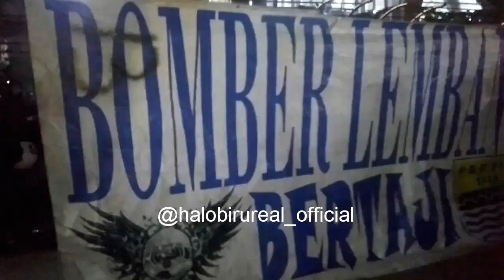Keren pisan!!! nobar Persib Bandung vs Persebaya di Lembang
Rame banget..nobar Persib Bandung vs Persebaya Surabaya yang di sponsori oleh kopi ABC ini sangat meriah dan menghibur..terlebih Persib berhasil memenangkan pertandingan dengan skor 4 - 3..juara paruh musim euy..sangat membahagiakan Bobotoh..